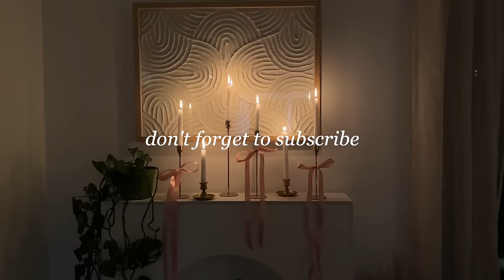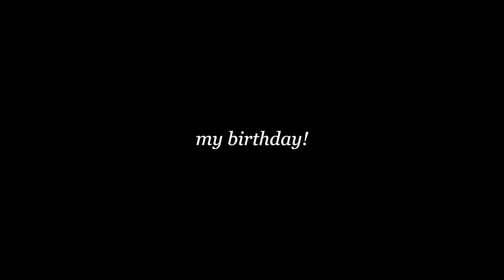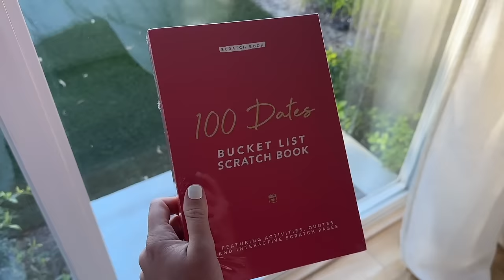LET’S CATCH UP 💌 valentine's day, bday recap, guest room prep, + a month of updates | morgan yates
This vlog is so overdue!!! I wouldn't call this my *best* work lol, but I wanted to still share glimpses of the past month in my life – from my birthday dinner & having a friend in town (and adding special touches to the guest room!), to other January celebrations & now our Valentine's Day night in.

CAMERA GEAR:
My camera
Camera lens I use
Mic I use
Car Tripod

TIME STAMPS:
0:00 Welcome back to a new vlog!
0:22 It's my birthday week! What's new lately
2:57 Prepping the guest bedroom w/ special touches
4:01 Picking up Caroline & her first day visiting!
4:47 My birthday celebrations!
6:27 So much to catch up on!
9:17 Upcoming travel plans in 2024
10:59 First impressions of having a manager
12:15 Plans for today
13:08 Valentine's day shopping & haul
15:34 Act of kindness fail...
17:26 Update on puppy owner life! (Allergies etc)
18:26 Spend Valentine's Day with us :)